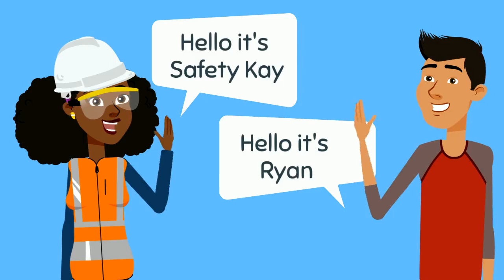How to Teach Kids About Street Safety | One Minute Video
SafetyKay™ – Street Safety Tips for Kids
SafetyKay™ aims to make understanding the importance of safety a fun experience for children aged 4-10 by creating one-minute 2D animations. These animations help children learn good safety habits at an early age, setting a solid foundation for adulthood. Enjoy the short safety video! For any type of injury or incident, seeking medical services or advice is recommended.

SafetyKay helps children to:
• Protect themselves
• Understand the importance of safety
• Prevent or reduce accidents
• Avoid harm and danger
• Improve performance

Content: SafetyKay™